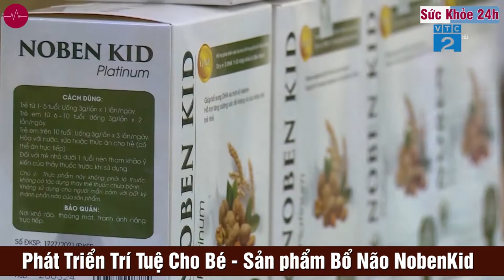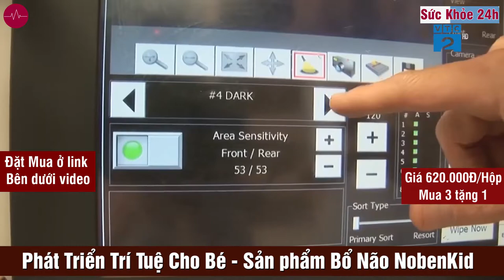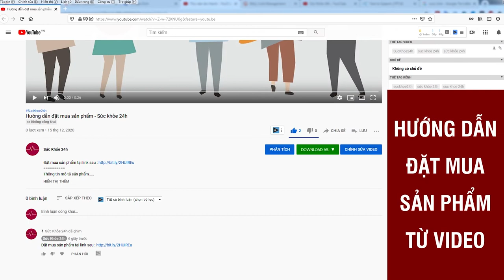Cốm Noben Kid Phát Triển Trí Tuệ Cho Bé Có Tốt Không?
Cốm Noben Kid giúp cho bé nhà mình học tập nhanh hơn, giúp bé tăng sức đề kháng hiệu quả, giúp tôi nuôi con nhàn hơn, khỏe hơn.
Cốm Noben Kid không chỉ giúp cho bé nhà mình học tập nhanh hơn mà còn giúp bé tăng sức đề kháng hiệu quả, giúp tôi nuôi con nhàn hơn, khỏe hơn.

Cốm Trí Não Noben Kid: Là sản phẩm bổ sung các chất dinh dưỡng cần thiết cho não bộ, gồm các thành phần được nhập khẩu từ Đan Mạch, và thành phần 100% hoàn toàn từ thiên nhiên giúp trẻ có một bộ não khỏe mạnh, phát triển tốt hơn, học tập, tiếp thu nhanh hơn so với trước đây.

Thông tin: 1 hộp 30 gói, dạng cốm

– DHA: Chiết xuất từ dầu gan cá bằng phương pháp thủy phân ở nhiệt độ cao, nhập khẩu từ Đan Mạch.

– Prunus dulcis Mill 200mg: Từ hạt hạnh nhân
– Juglans regia 150mg: Từ hạt óc chó
– Yến mạch 150mg
– Chiết xuất cúc tím 35mg
– Colostrum: Sữa non
– Vitamin B1, B6 1,5mg
– Phụ liệu: Bột talc, magnesium stearate, hương tổng hợp vừa đủ 3g

Hướng dẫn sử dụng:

Trẻ từ 1 – 5 tuổi: Uống 1 gói/lần x 1 lần/ngày
Trẻ từ 5 – 10 tuổi: Uống 1 gói/lần x 2 lần/ngày
Trẻ trên 10 tuổi: Uống 1 gói/lần x 3 lần/ngày
Hòa với nước, sữa hoặc đồ ăn cho trẻ (Có thể ăn trực tiếp)

CÔNG DỤNG SẢN PHẨM:

- Giúp trẻ gia tăng trí nhớ tốt hơn so với các sản phẩm thông thường nhờ có phức hợp vitamin A, B1, B6 và kèm theo là DHA giúp trẻ nhớ lâu hơn.
- Tăng cường sức khỏe của Não nhờ vào cơ chế bổ sung dưỡng chất DHA trong dầu gan cá giúp cho não bộ của trẻ được phát triển một cách hiệu quả và lành mạnh.
- Giúp trẻ phát triển nhanh về nhận thức, trẻ sẽ phát triển nhanh hơn, sớm có ý thức nhờ bộ não phát triển và trở nên hiểu chuyện, vâng lời hơn.
- Giảm thiểu sự kém tập trung bằng cách gia tăng các sức khỏe của não bộ, giúp trẻ tập trung hơn trong học tập.
- Cung cấp dưỡng chất cho bộ não thông minh và nhanh nhạy, tăng cường đề kháng cho não bộ khi gặp phải điều kiện bất lợi: học tập căng thẳng, áp lực…
ĐẶT MUA NGAY
Giá thành sản phẩm:
Mua 1 hộp giá 620.000đ (+ Phí ship 30.000đ)
Mua 2 hộp giá 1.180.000đ (Tiết kiệm 60.000đ/hộp)
Mua 3 hộp tặng 1 hộp giá 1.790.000đ (Tiết kiệm 690.000đ)
Mua Combo 6 hộp giá 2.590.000đ (Tiết kiệm 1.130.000đ)